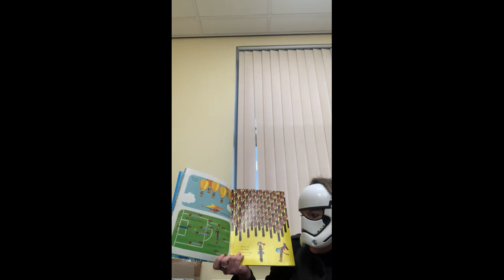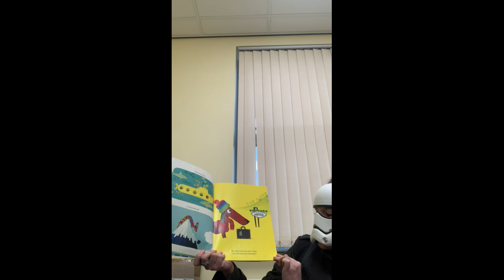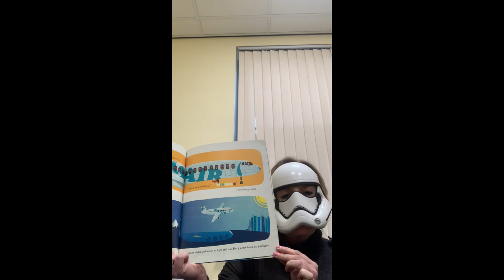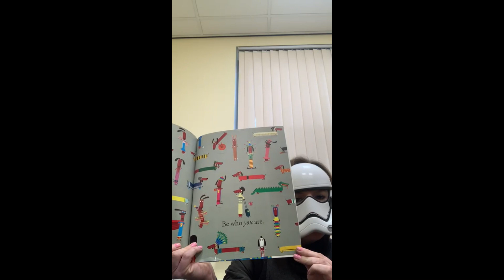South Parade presents The Masked Reader - Storm Trooper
***PRESENTING. THE MASKED READER***

Just like the popular celebrity TV show but with an SP twist...in the run up to World Book Day, we have created out own television show BUT this isn't The Masked Singer. it's the Masked Reader! Each day we will release a new reader and you need to see if you can recognise the voice. Listen very carefully and see if you can figure it out. Which member of staff could this be?

Answers will be revealed on World Book Day - Thursday 4th March